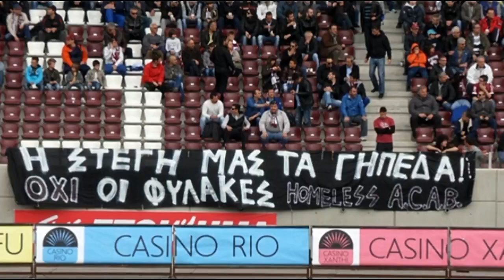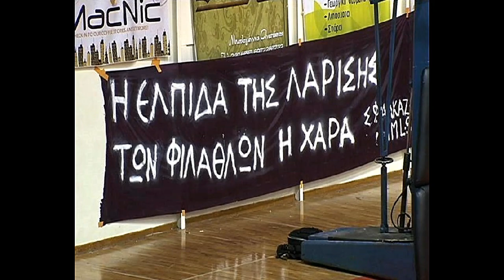ΑΕΛ - Homeless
AEL